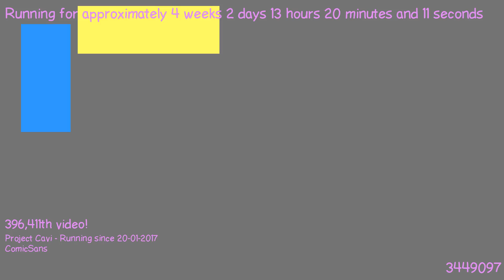1487589860 - Webdriver Cavi - H2